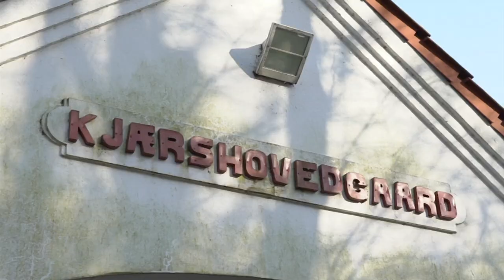Protestos na Dinamarca contra "expulsões" de refugiados sírios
Centenas de pessoas protestaram, esta semana, em frente ao parlamento dinamarquês, contra a revogação das autorizações de residência dos refugiados sírios. A Dinamarca é o primeiro país europeu a fazê-lo.